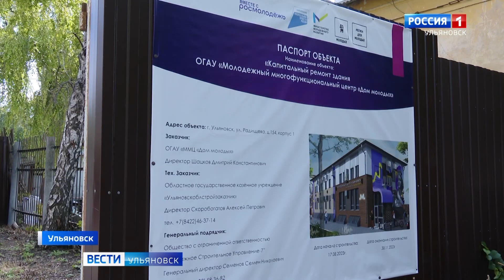Губернатор посетил будущий "Дом молодых"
По задумке создателей, это будет центр притяжения активной ульяновской молодёжи.